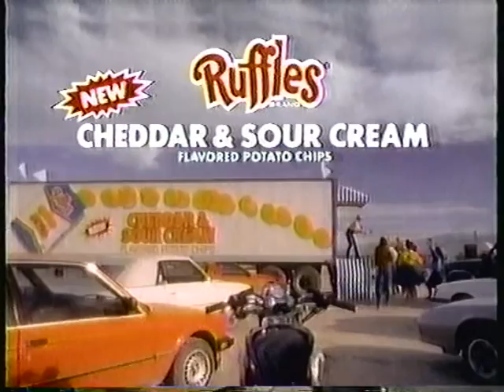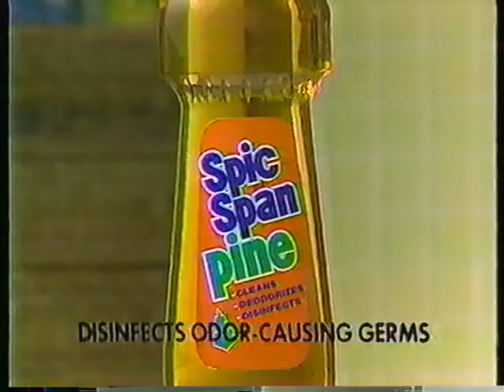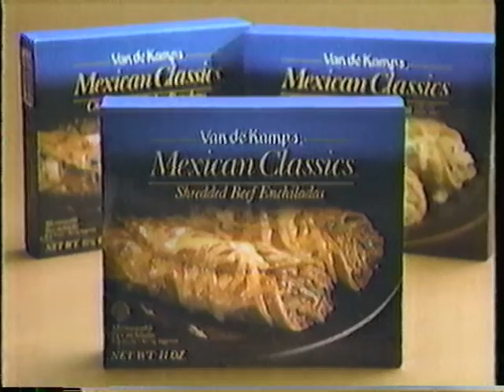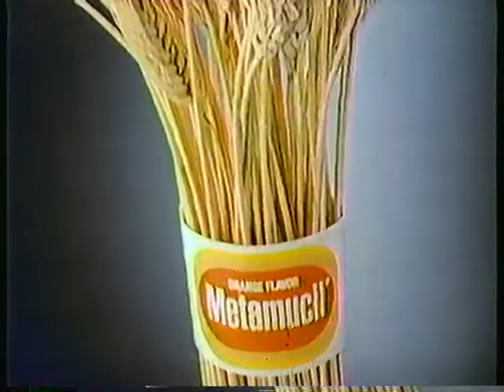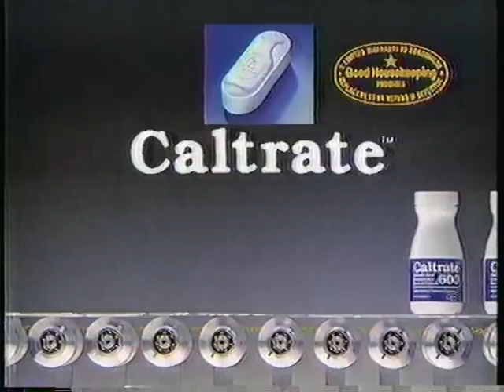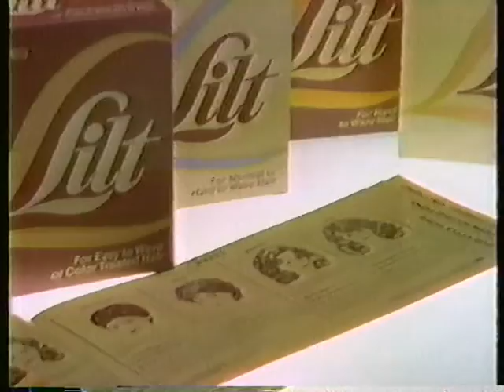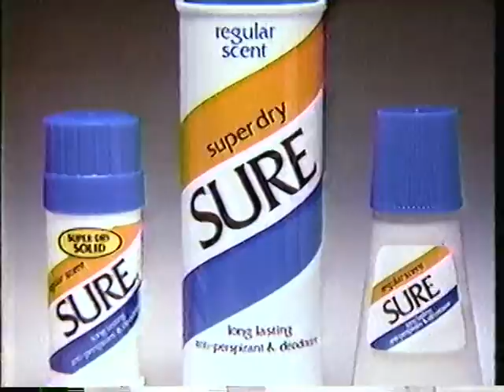ANOTHER WORLD **CORRECTED** June 3, 1985 - with LIBERACE! (RE-UPLOAD)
This is one of my favorite episodes of Another World. It just happens to be one where LIBERACE makes one of his guest appearances. And Donna tells Marley (Victoria) she's her daughter and Felicia learns she'll be a co-owner in "Le Soleil".  I also dig the "Freeze Frame" with Vicky & Jake at the end with the drama infused classic AW music.

Brent Collins as Wallingford,  Patrick Tovatt as Zane Lindquist, Linda Dano as Felicia Galant, Sharon Gabet as Brittany Peterson, Thomas Ian Griffith as Catlin Ewing, Mary Page Keller as Sally Frame,  Anna Stuart as Donna Love, Tom Eplin as Jake Mckinnon, Ellen Wheeler as Victoria Hudson/Marley Love, Barbara Berjer as Bridget Connell